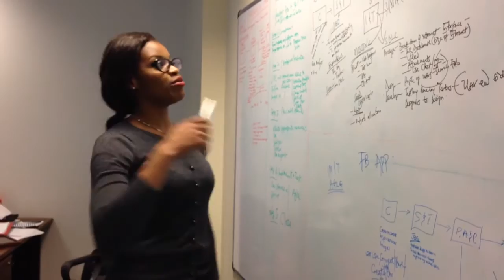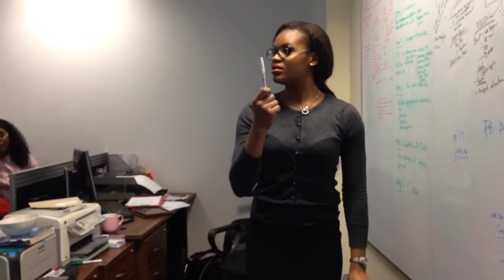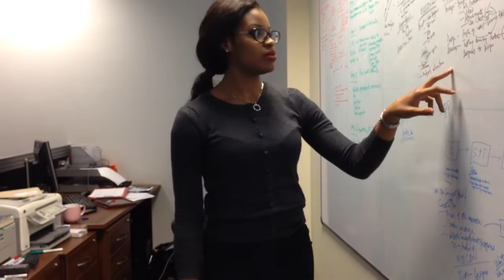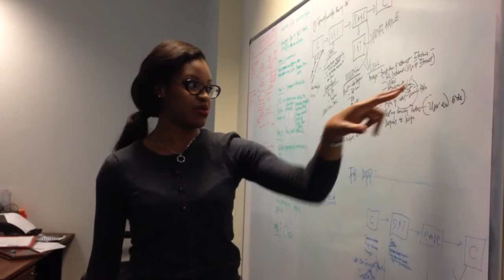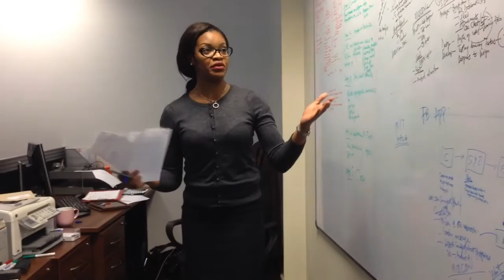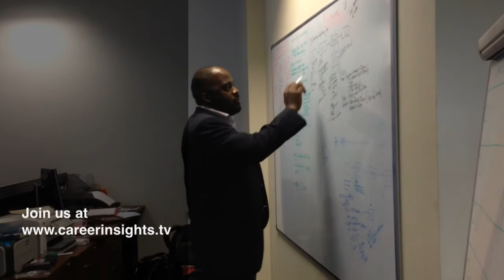Candidate Presents the PMO Framework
Here at Career Insights, we pride ourselves in giving practical hands on training in project management and business analysis.